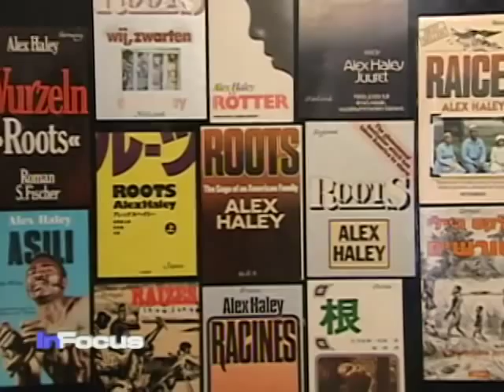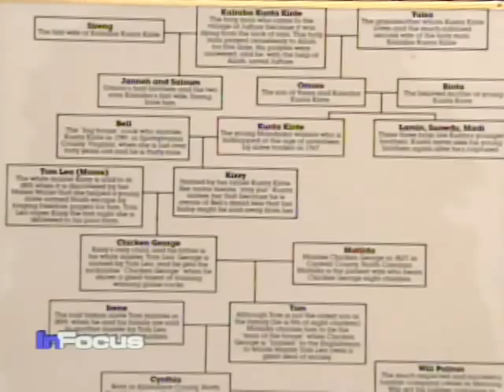Ambassador George Haley and His Roots in Gambia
VOA's Paul Ndiho talks to George Haley, who is the brother of Alex Haley, the famous author of the much acclaimed novel, Roots.  George Haley has made his own connection to West Africa as the U.S. Ambassador to Gambia.